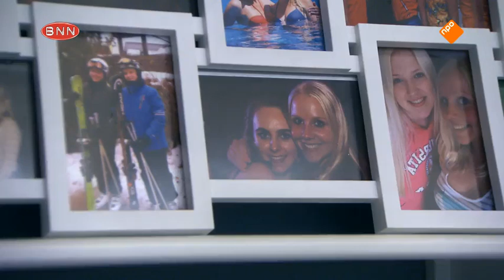Sophie in de Mentale Kreukels - 17 en burn-out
Sophie Hilbrand interviewt Sharon, die op 17 jarige leeftijd een burn-out kreeg